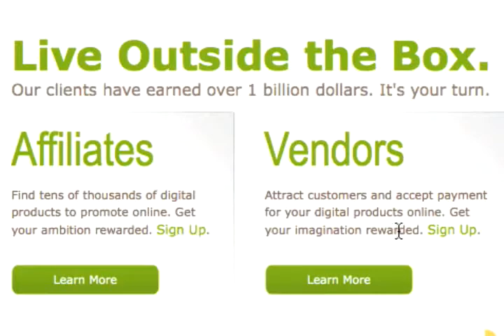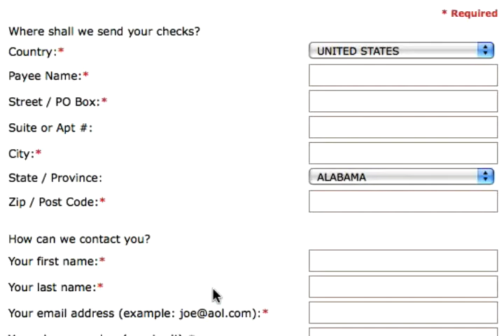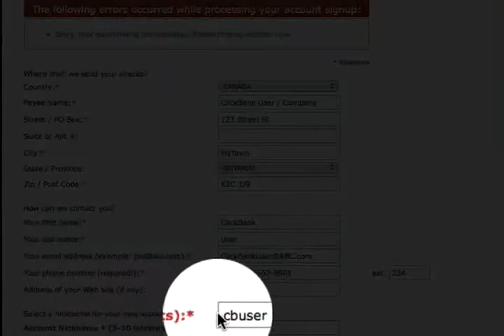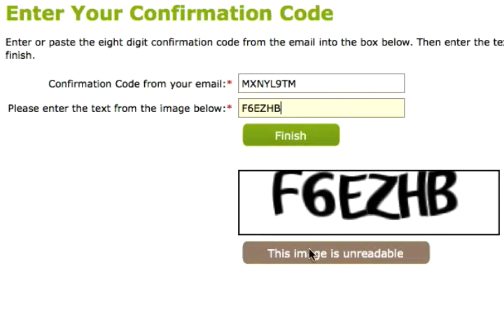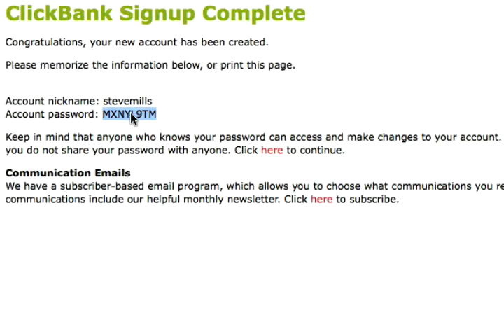ClickBank Programme d'affiliation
ClickBank est le detaillant leader de produits numeriques sur Internet. Que vous souhaitiez vendre, promouvoir ou acheter des biens numeriques, ClickBank est e  votre disposition